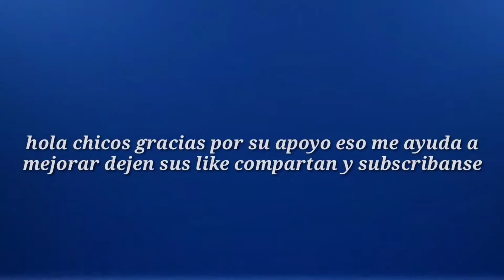mancos o Inteligencia artificial!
Hola espero este bien en esta ocación estoy en duo y no se con quien me enfrento con malos jugadores o inteligencias artificial